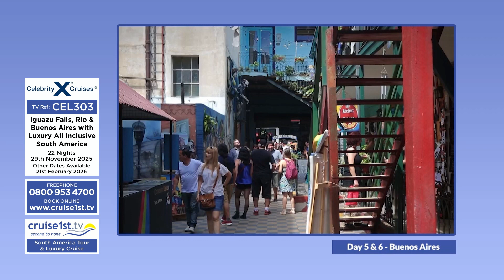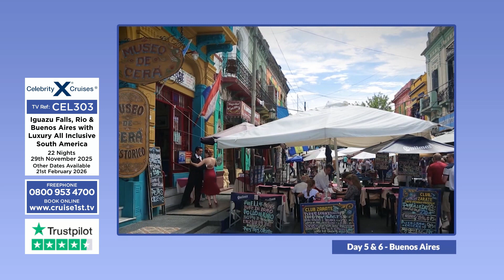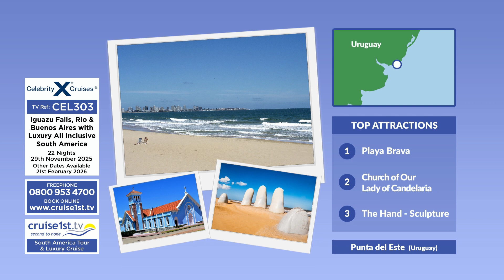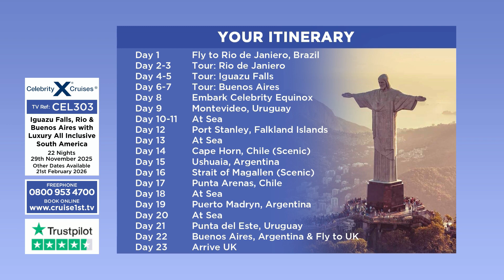South America Tour & Luxury Cruise | Cruise1st